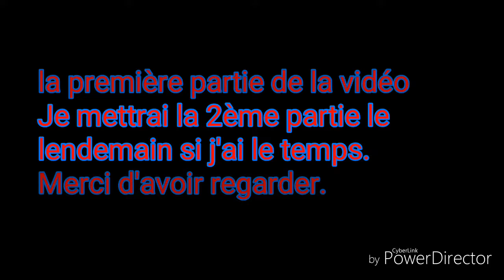Eden's zéro chapitre 10 réaction part 1fr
Une vidéo manga.